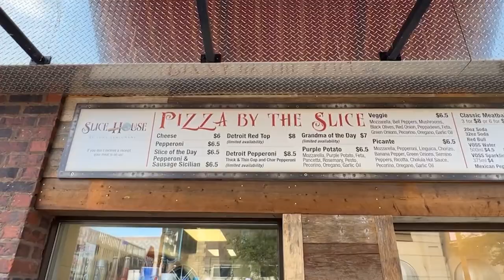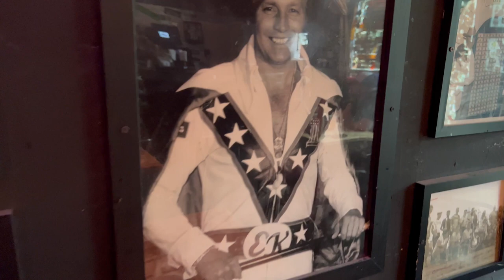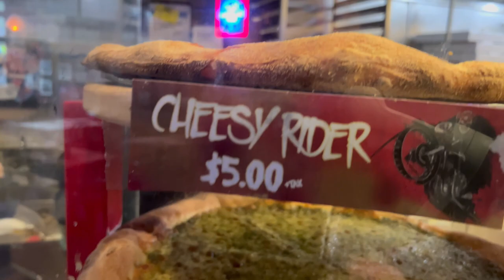Top Pizza Restaurants Las Vegas - Downtown and The Strip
In this video, we visit 6 pizza restaurants located either downtown or on the strip.  All of them offer by the slice, that way you can either save money or just have a quick snack. We will be trying out more pizza places in the future, that way we can rank them.